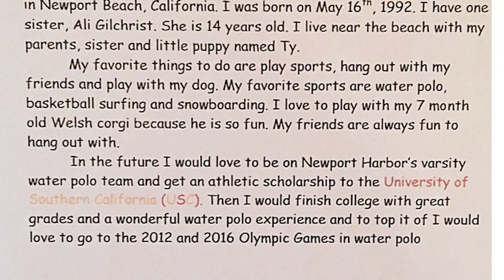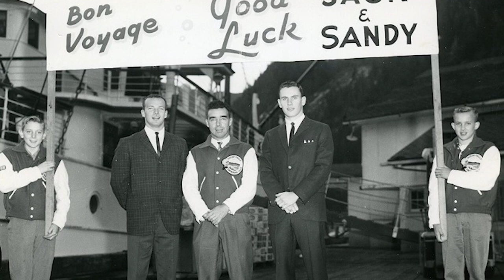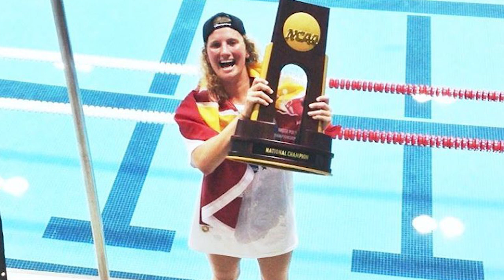Gilchrist Olympic Journeys PART 2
Sandy and Kaleigh Gilchrist discuss Kaleigh's road to Tokyo2020 and what it would mean for her to accomplish her dream of being a 2X Olympian.